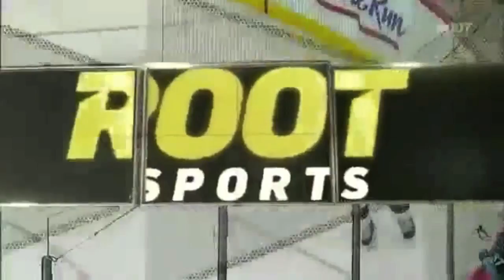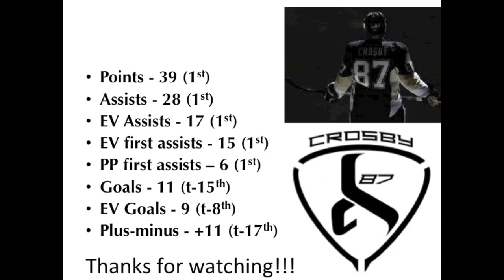Sidney Crosby 2013 Highlights (First half)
Sid highlights from the first half of the 2013 season (24/48 games). I also left some of the scoring categories at the end. A lot of clips don't get recorded because they aren't scoring plays.  I tried to get some other announcers other than ROOT announcers. Any negative comments will be deleted. First song was originally by Pennywise named "Bro Hymn," but was remade by Bassnectar.  Second song is from Pittsburgh's Anti-Flag named "Broken Bones." They are playing at Mr. Smalls Theater on May 30 if you want to see them.